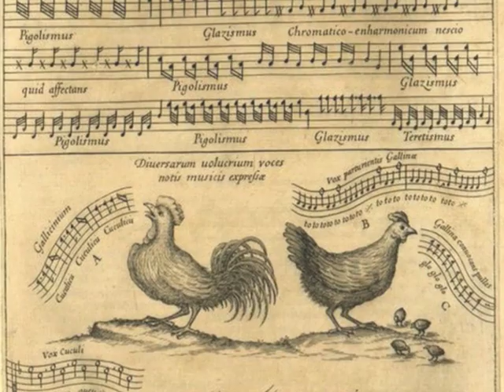Organ concertos vol. 2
Handel Organ concertos vol. 2
by La Divina Armonia, Lorenzo Ghielmi